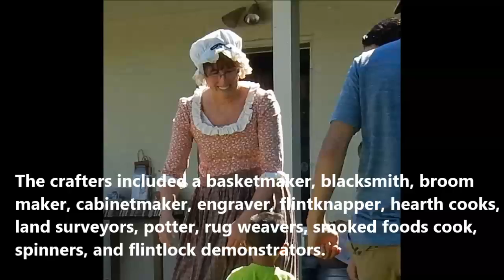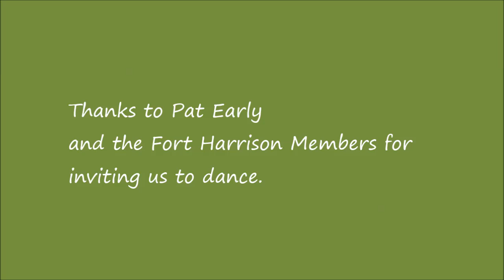Fort Harrison Colonial Days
A special Saturday with Colonial Crafters.  We danced with all the folks who came to see the crafts and enjoy the day in Dayton, Virginia.